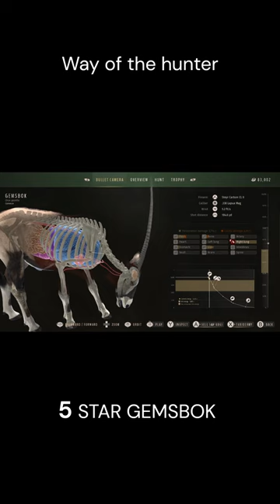SHORT wayofthehunter 5star gemsbock gaming